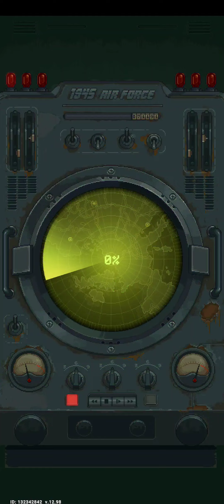1945 Air Force-(Gameplay 165)-Capturar El Evento Clover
1945 Air Force-(Gameplay 165)-Capturar El Evento Clover

1945 Air Force - Gratis

¡Un clásico de disparos: 1945 WWII! ¡Prepara tu avión y lucha por la libertad!

El juego clásico y de largo recorrido de los 90, con títulos como 1941, 1942, 1943, 1944 o 19xx, ha sido rehecho perfectamente para smartphone. 1945 Air Force, de concepto sencillo y diversión inagotable, está ya disponible para disfrutar en dispositivos móviles.
1945 Air Force es el remake de una obra de arte, ¡de la experiencia arcade más clásica! Los mandos son fáciles de manejar. Con este juego, tendrás la sensación de estar jugando a un arcade de toda la vida.

Incluye 16 modelos famosos de aviones de combate de la II Guerra Mundial para los amantes del mundo militar. Está disponible para todo tipo de dispositivos, desde teléfonos muy sencillos hasta tablets. Servicio de ayuda global. Servicio de logros. Tabla de clasificación.

- Shoot 'em up perfecto: montones de aviones de combate, compañeros de batalla, munición, armas y dispositivos para elegir: ¡tu arsenal personal es de tecnología punta! Y podrás jugar offline.
- Muy emocionante: ¡más de 100 niveles llenos de enemigos y acción!
- Modos adicionales: bombardeos, jefes de fase y protección. ¡Cada modo cambia el sistema de juego de manera radical!